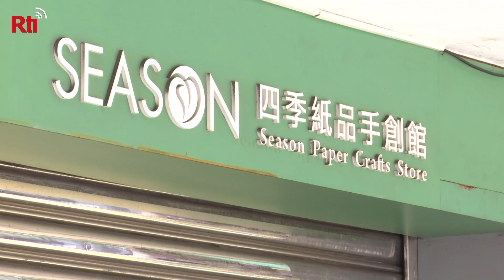Migrant worker cluster infection identified at New Taipei paper company | Taiwan News | RTI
Many eyes were on Taiwan’s Miaoli County this week as COVID-19 cluster infections at four tech firms in the area raised concerns. The infections stemmed from migrant workers, who often share living quarters and work spaces. Now, a paper company in New Taipei City has a cluster of its own, with eleven migrant workers testing positive for COVID-19.